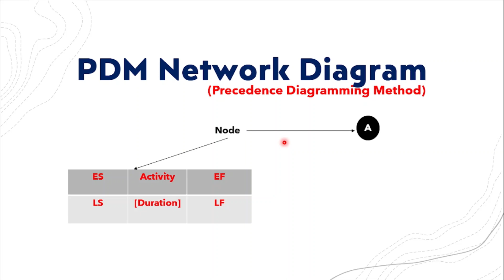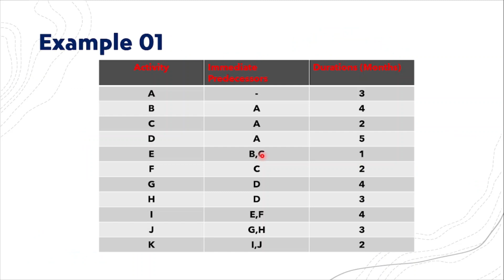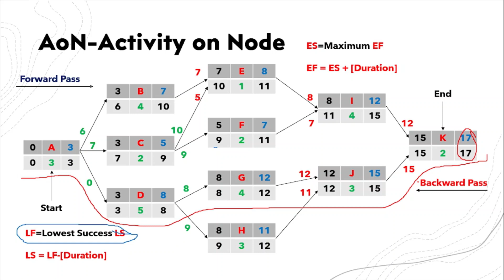IT Project Management in Part 02 | PDM Network Diagram (AON) | ES, EF and LS, LF Time | Sinhala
IT Project Management in Part 02 | PDM Network Diagram (AON) | ES, EF and LS, LF Time | Sinhala | EduLIFE Solutions

IT Project management යටතේ එන  PDM Network Diagram  ගැන මේ යටතේ සාකච්ඡා කෙරෙන අතර,එහි දෙවැනි Video එක ලෙස PDM Network Diagram ගෙන එන ලදී..

මේ යටතේ,

PDM Network Diagram introduction
Example
Calculatation of ES,EF  & LS,LF Time Duration

යන ආදිය පිළිබද ව මුලික අධයයනයක් මේ යටතේ සාකච්ඡා කෙරේ.

මේ තුළින් නිසැකව ඔබට AoN Diagram  ගැන පැහැදිලි ව අවබෝධයක් ලබාගත හැකිය.